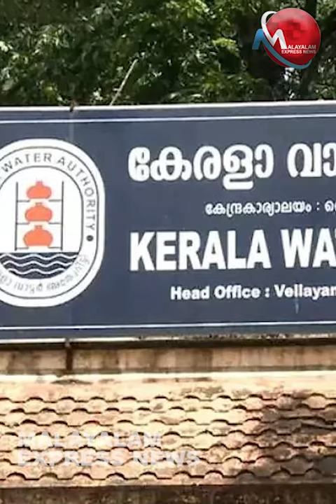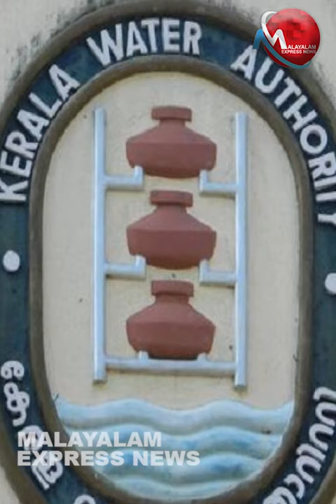വകുപ്പിൽഎന്തെങ്കിലും കാര്യങ്ങൾ നടക്കുന്നുണ്ടോയെന്ന് അന്വേഷിക്കുന്നുണ്ടോ മിസ്റ്റർറോഷിഅഗസ്റ്റിൻ ?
വകുപ്പിൽ എന്തെങ്കിലും കാര്യങ്ങൾ നടക്കുന്നുണ്ടോയെന്ന് വല്ലതും അന്വേഷിക്കുന്നുണ്ടോ മിസ്റ്റർ റോഷി അഗസ്റ്റിൻ ?

Tag-Generator-Youtube-malayalam news-global